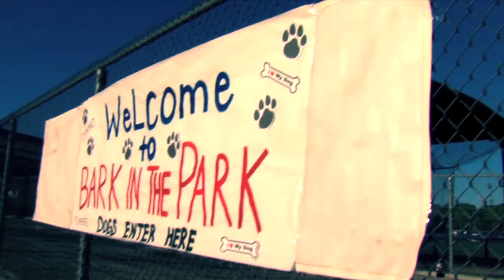Fresno State Softball: Bark in the Park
Saturday, May 4th at 6PM
Fresno State Softball vs New Mexico Lobos
Bark in the Park!